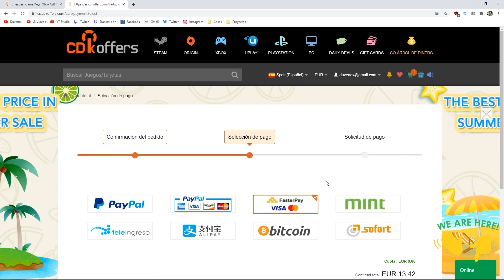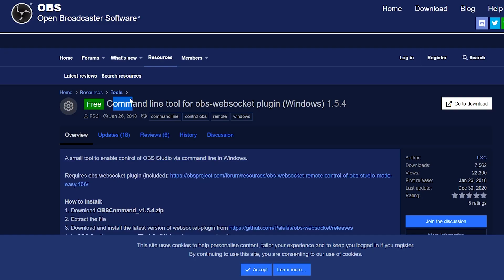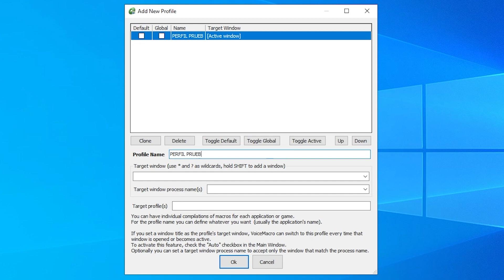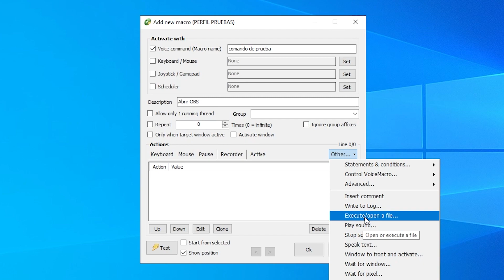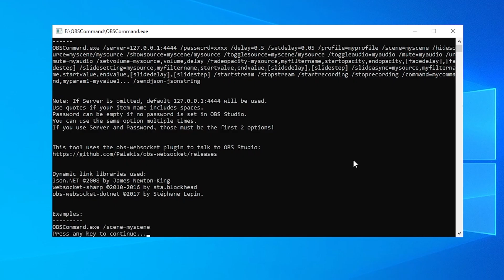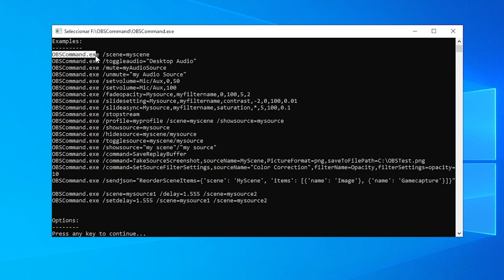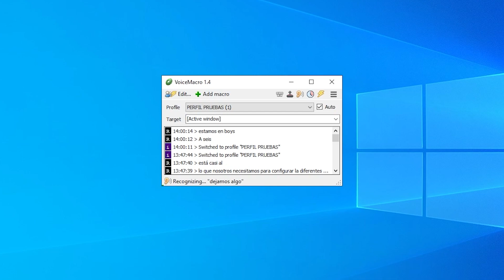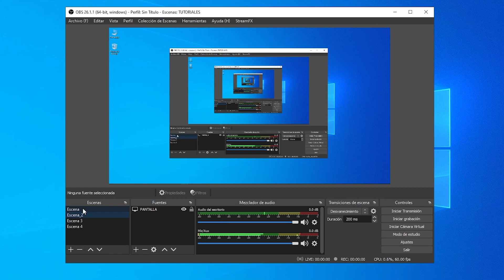¡Controla OBS usando TÚ VOZ Gratis! 🎤 [Cambio de ESCENAS OBS] 🟨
¿Quieres controlar tú stream usando tú voz y OBS? Hoy veremos como usar nuestra voz para tener control total de nuestro contenido, esta función no será realmente útil para controlar nuestro stream de manera fácil e intuitiva.

► AE SMART
AliExpress Smart Colección
Selecciones de envió rápido y económicos que no lo puedes rechazar están todos en una página maravillosa de colección de tecnología.